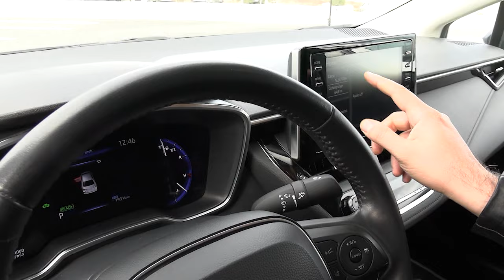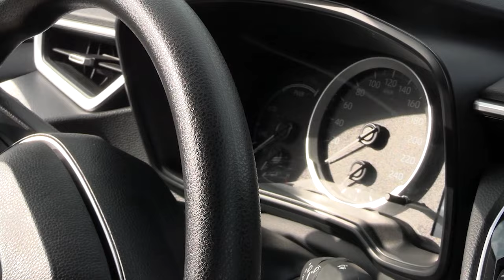Toyota-nın Çin və Avropa üçün istehsal etdiyi modellər arasındakı fərq